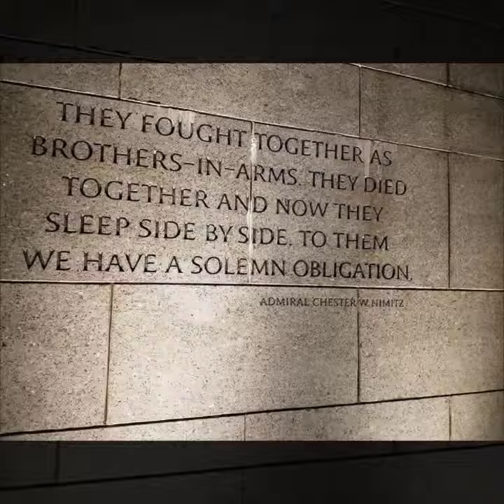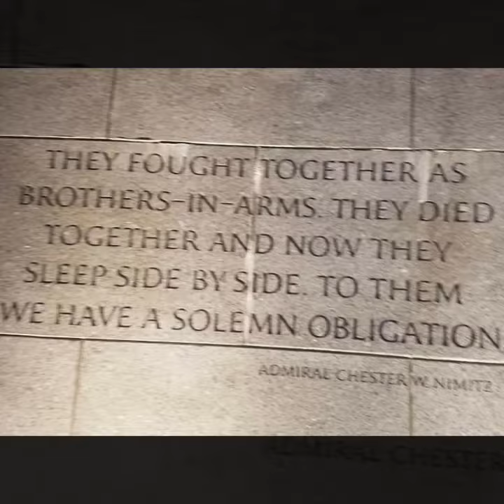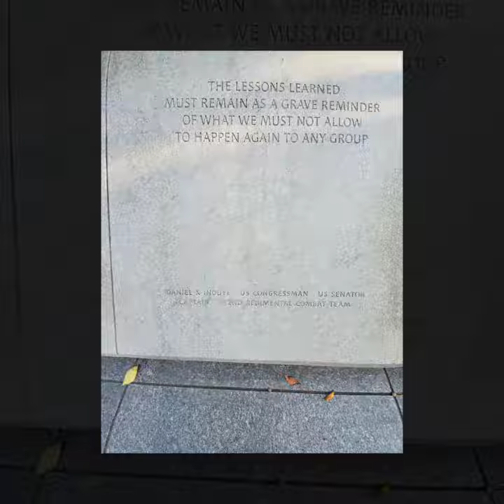World War II Memorial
World War II Memorial is a memorial of national significance dedicated to Americans who served in the armed forces and as civilians during World War II.